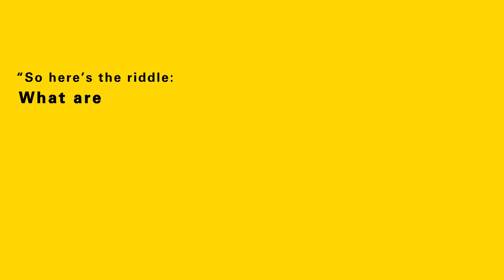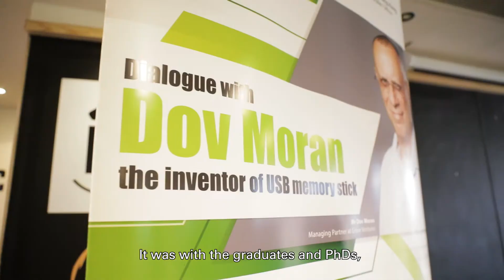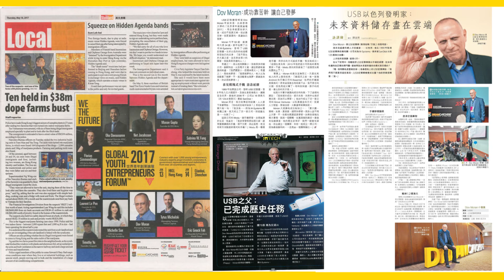Father of USB Memory Stick - Dov Moran at HKU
People first, then creating value!  ~~Dov Moran, father of USB memory stick, advises young innovators.

Dov Moran@The University of Hong Kong, June 2017